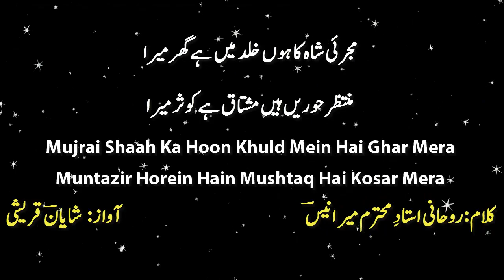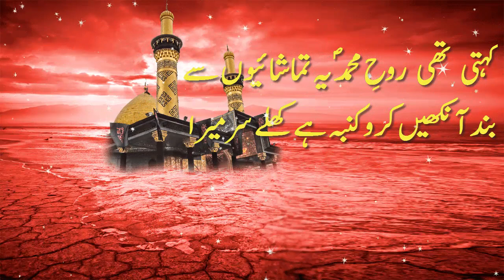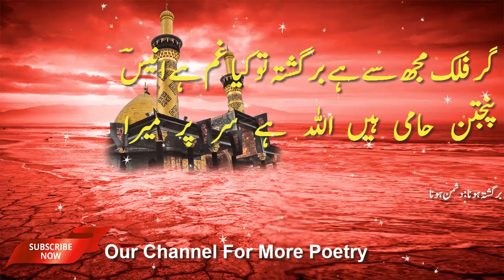Mir Anees Marsiya/Salam Mujrai Shah Ka Hon Khulad Mein Hai Ghar Mera Mir Anees Poetry Mir Anees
Zia Mohiuddin recites Marsia Mir Anees Part 1,
mir anees marsiya,
mir anees,
mir anees poetry,
mir anees manqabat,
mir anees marsiya of hazrat abbas,
mir anees ghazal,
mir anees grave,
mir anees documentary,
mir anees biography,
mirza dabeer marsiya,
tahtul lafz,
marsia hussain,
zulfiqar ali bukhari,
mirza dabeer grave,
hussain jab ke chale baad dopahar ran ko,
marsiya ki tareef in urdu,
josh malihabadi,
josh malihabadi marsiya,